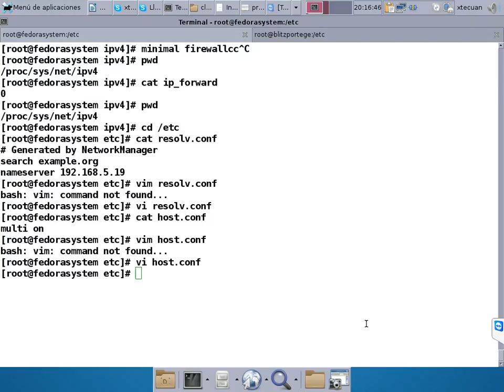Video6Clase5_AREDES_MIR_postinstall